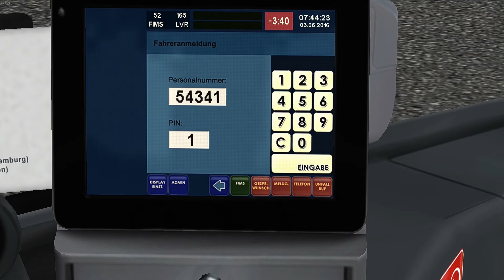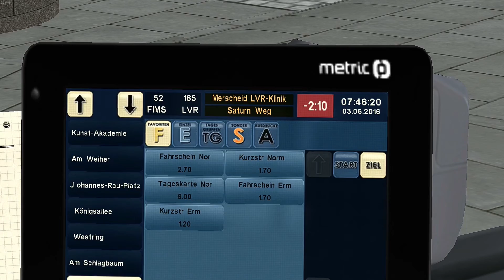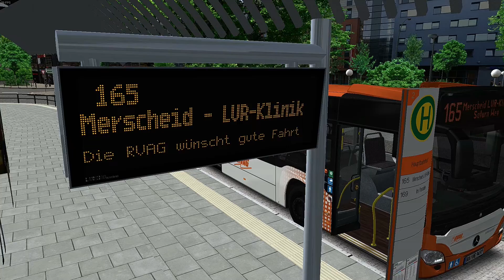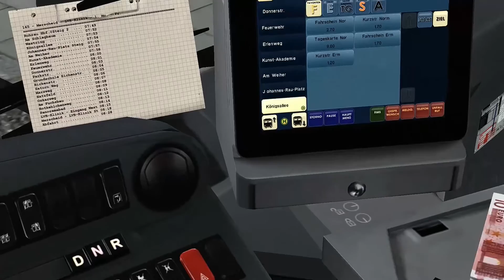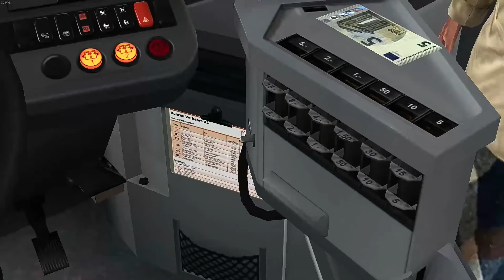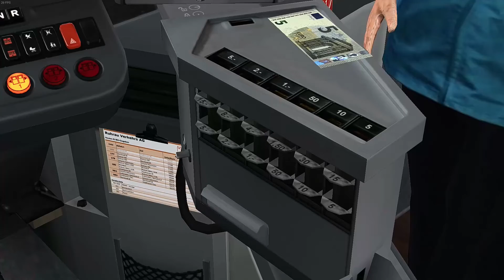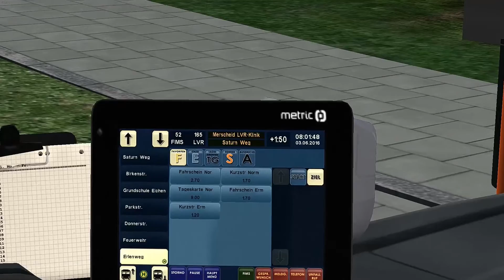Let's Play Omsi 2 #175 ◄ Ruhrau 2.0 Preview ► Ruhrau 2 Linie 165 | Full-HD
TeamSpeak Server hosted by Nitrado